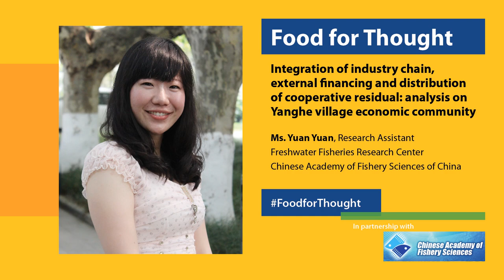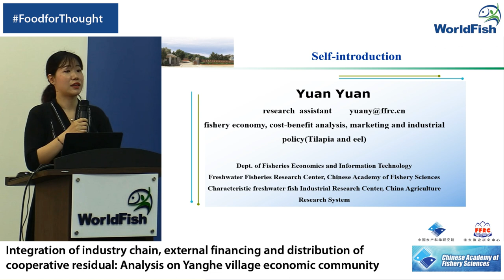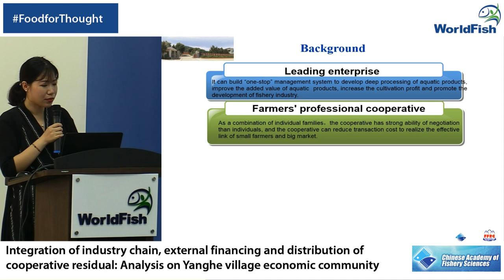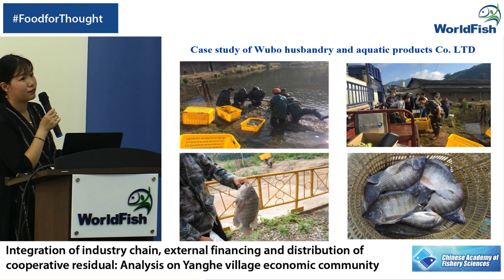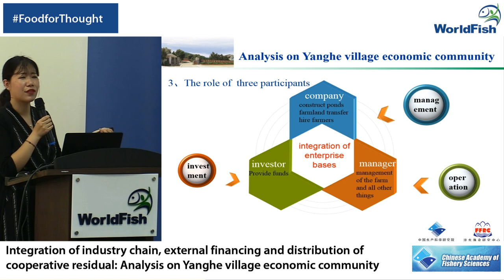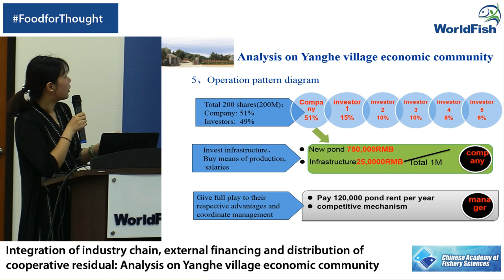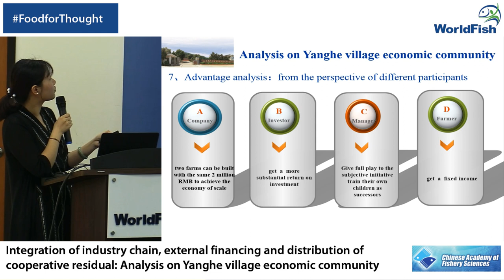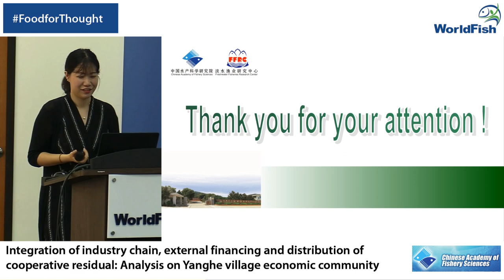Fish for Thought: Innovative financing model of the Yanghe village economic community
The shortage of funds and financing difficulties are the general challenges faced in the rapid development of fisheries industry. This talk will focus on the Yanghe village economic community as a case study, in exploring how leading enterprises develop new financing channels and innovative financing model to resolve the capital bottleneck in order to achieve economy of scale. The paper analyzed the integration of industry chain, focused on the innovation of the financing model and the distribution of cooperative residual. The innovative financing model of "Company + Investors + Managers" successfully introduced the external funds needed to develop the company, gave full financing control of the main resources to minimize transaction cost and maximize the economy of scale. The innovative financing model of the Yanghe village economic community yielded positive effects on the innovation of the modern fisheries financing model, which is of practical significance to promote and protect the healthy and stable development of modern fisheries.

Ms. Yuan holds a Master’s Degree in Agricultural Economics and is now a research assistant in Freshwater Fisheries Research Center, Chinese Academy of Fishery Sciences of China. Having been working in the Department of Fishery Economics and Information and Freshwater Fisheries Research Center of China Agriculture Research System, her research mainly focuses on the research of fisheries economy, Industrial Economy, fisheries marketing and so forth.